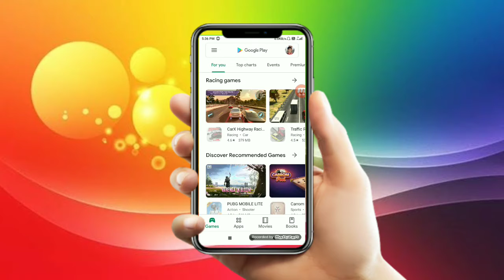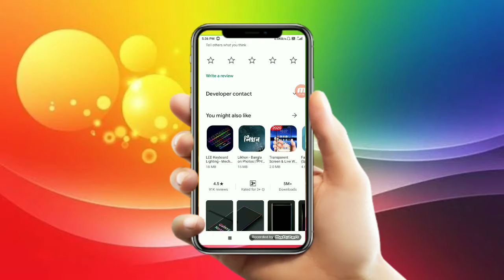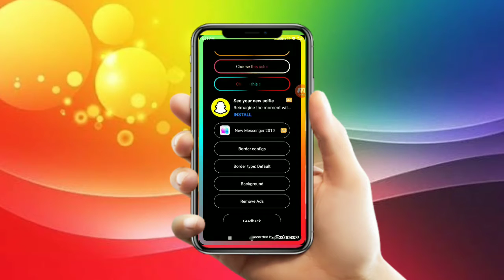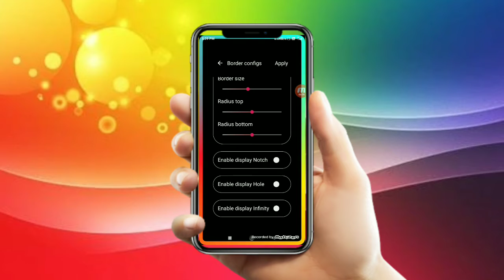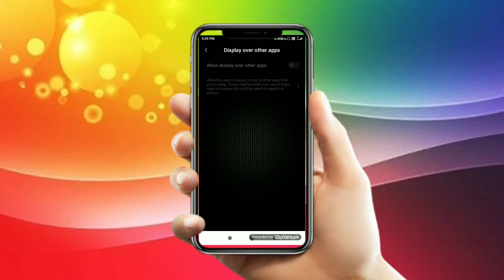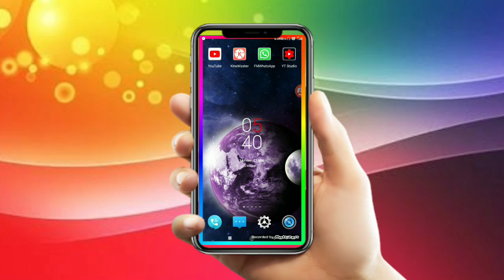Android phone है तो इसे enable जरूर करे । एक सेटिंग्स आपका मोबाइल को ओर भी सुंदर और आकर्षक बनाएगा ।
Jdg google tips.